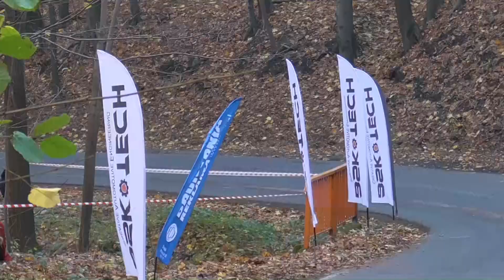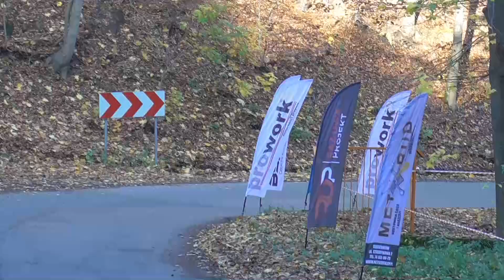BSK Tech Rajd Wikinga 2020 - Rafał Czerwik / Paweł Pawlak - Audi A3 Quattro